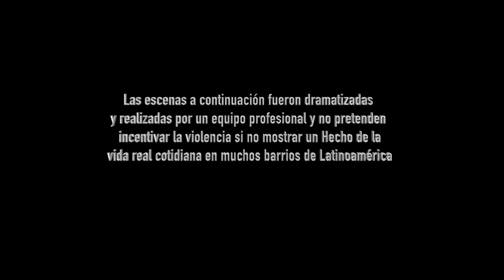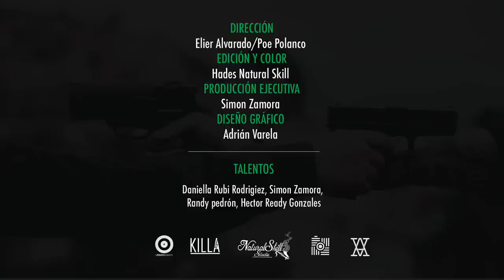Malandra - BIANCUCCI Video Oficial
Produccion musical: @youkrebeat
direccion fotografica: @elierfotografia
asistencia de direccion: @poepolanco
diseño: @varelaadrian677
edicion: @naturalskillstudios
vestimenta: @la.killa
produccion ejecutiva: @urbanovision
actuaciones especiales: @rubioro @dmitrysong @trukodelamusa @readymvp y toda la comunidad de antimano sector santa elena ..

VIDEO OFICIAL 2017 BIANCUCCI